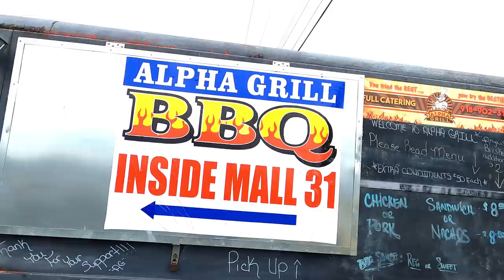Alpha Grill Porkopolis | Tulsa Oklahoma